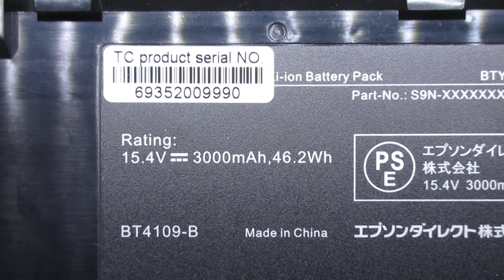Brand New for MSI BTY-S3A S9N-0A4F201-SB3 BT4109-B Computer battteries,Laptop Battery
Models Number:
MSI BTY-S3A
MSI S9N-0A4F201-SB3
MSI BT4109-B